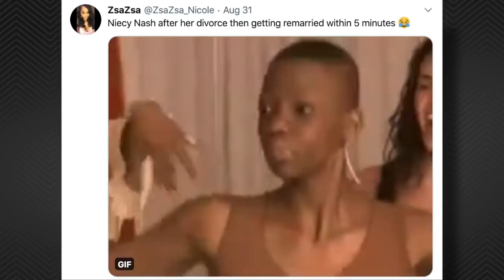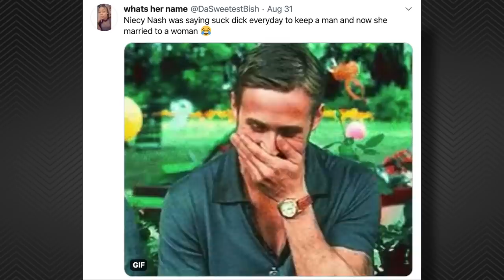Niecy Nash's New Wife 'Wrongly' Accused Of BREAKING UP Niecy's Marriage (Details)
Niecy Nash announced her wedding to her wife, Jessica Bettas, just five months after divorcing her ex-husband Jay Tucker. So fans are wondering if there was any overlap in relationships.

B E  S O C I A L